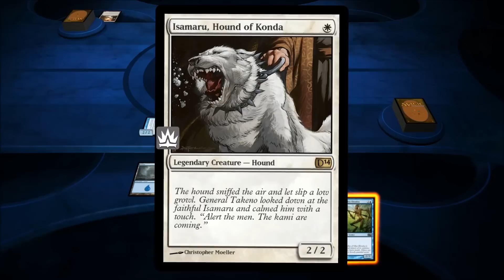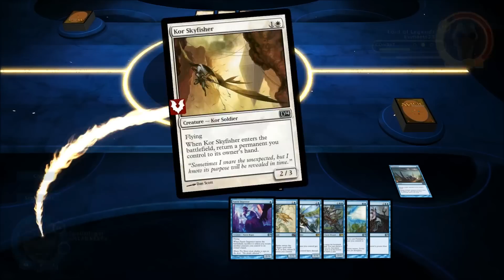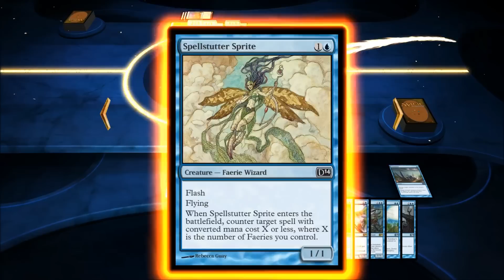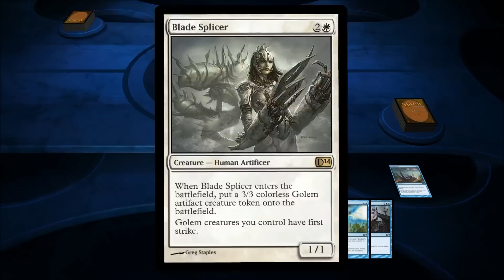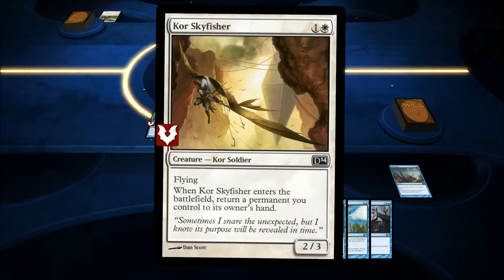MAGIC 2014 - DOTP - Up to Mischief - UP TO NO GOOD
MAGIC 2014 DUELS OF THE PLANESWALKERS GAME PLAY